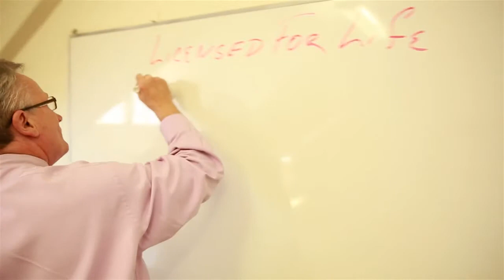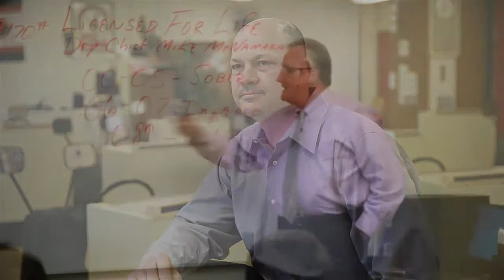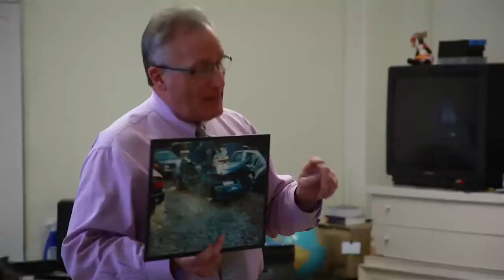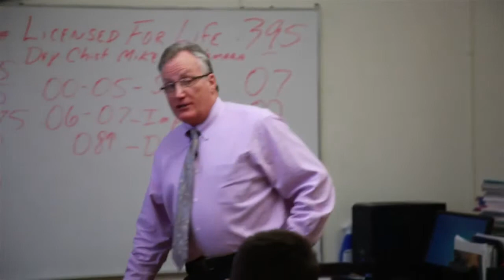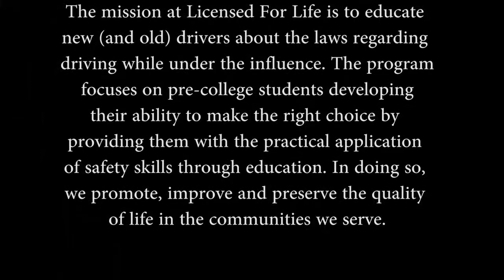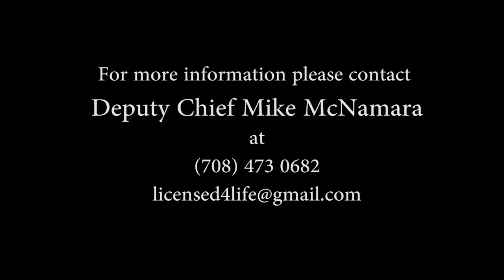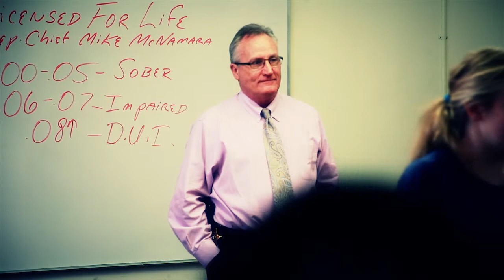Licensed For Life Short Documentary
Licensed For Life is a program that teaches teens and college students about DIU. Licensed For Life is a licensed not-for-profit -- 501(c)(3) -- corporation funded through philanthropic and corporate donations. Deputy Chief Mike McNamara's 60 minute dynamic presentation shown here currently tours the U.S.

Produced by Bon Bon Films and Lorraine Darrow
Directed by Lorraine Darrow
Director of Photography Lori Bohner
Camera Operator Ernest Ochoa and Lorraine Darrow
Production Assistant Adrienne Bazir
Edited by Ernest Ochoa
Speech Presented by Deputy Chief Mike McNamara
Guest Interviews Zak Mucha and Jarett Kirshner
Special thanks to Lycée Français de Chicago and the students who participated

To schedule classes for your school, organization or to donate to the program please visit licensed4life.org